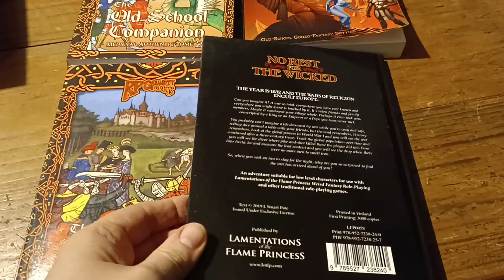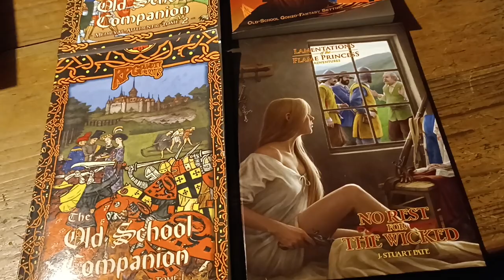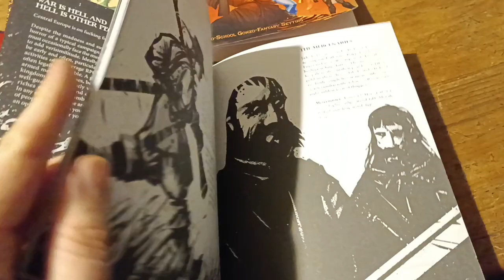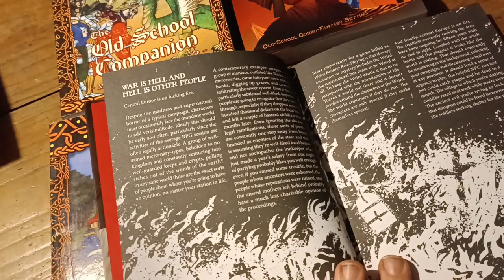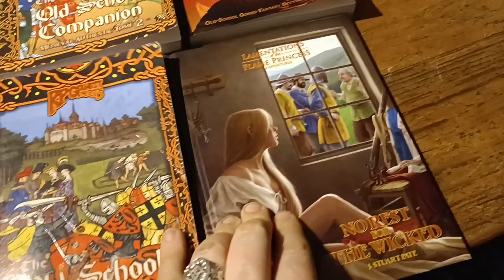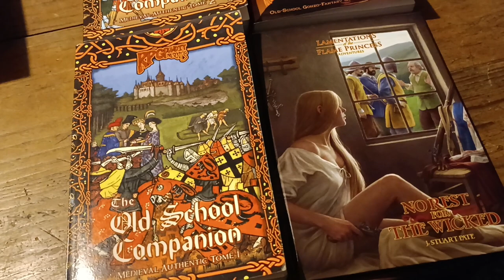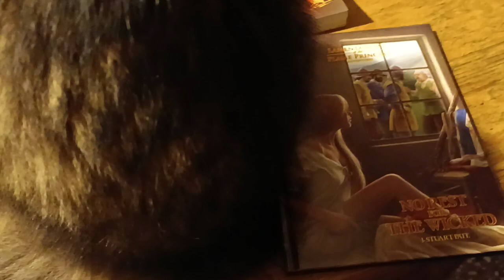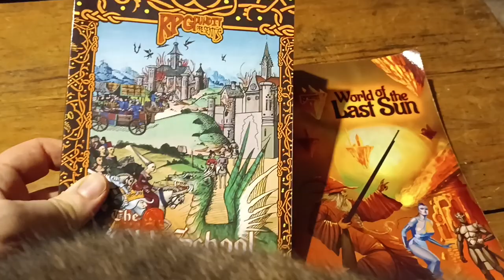No Rest For the Wicked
A review of the LotFP adventure, No Rest For the Wicked. Has Lamentations painted itself into a corner?

NEW! Social Encounters: Along the Silk Road, my new expanded reaction roll rules for social RP! DTRPG Silver Bestseller!

NEW! Sword & Caravan Silk Road and Crusades setting book!
Electrum Bestseller!

NEW! With my latest RPGPundit Presents, you can add historically authentic Rune Magic to your osr or dnd ttrpg game!

The Old School Companion 2: Medieval Authentic Adventures! ELECTRUM Bestseller! In Print & PDF on Drivethru

World Of The Last Sun! ELECTRUM Bestseller!

Get the Medieval-authentic Old School Companion! Gold Bestseller!